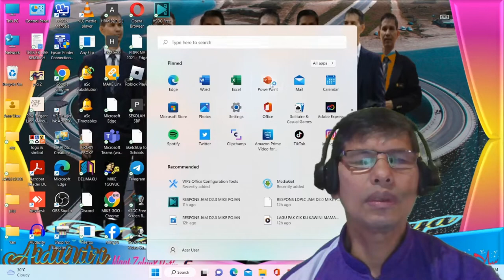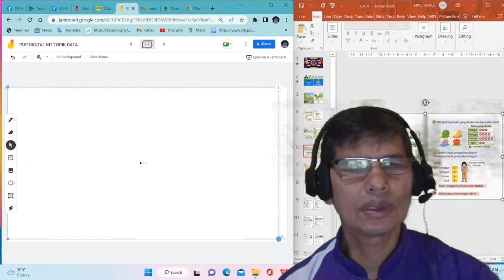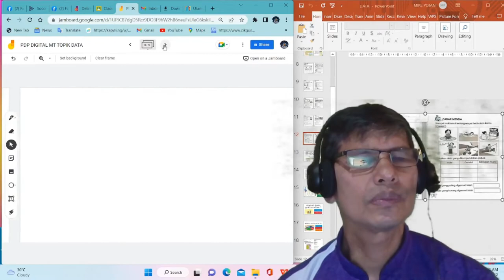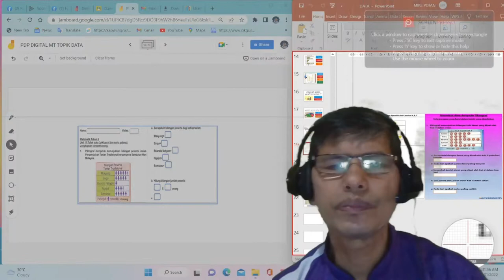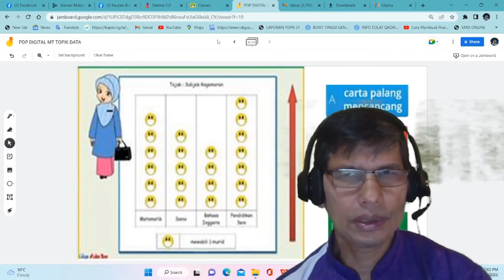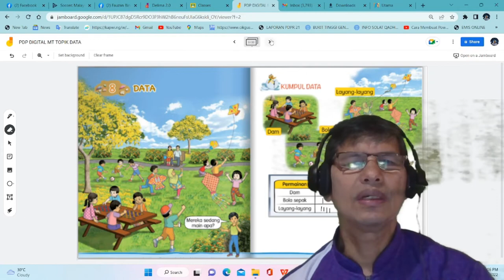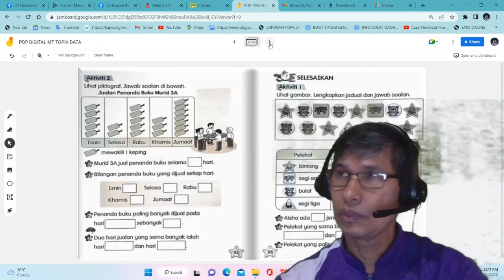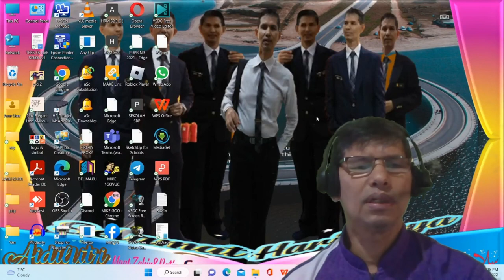TUTORIAL JAMBOARD DATA MIKE POJAN